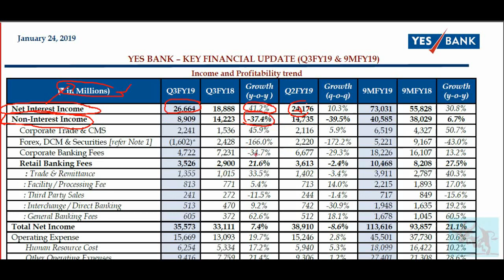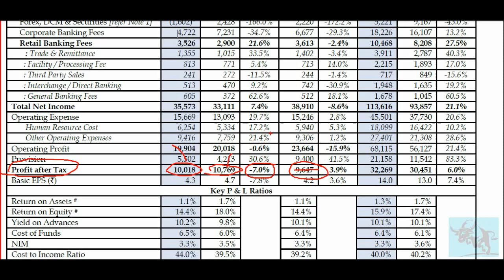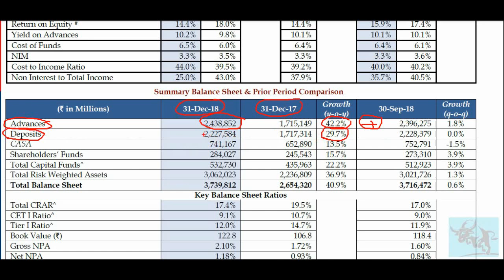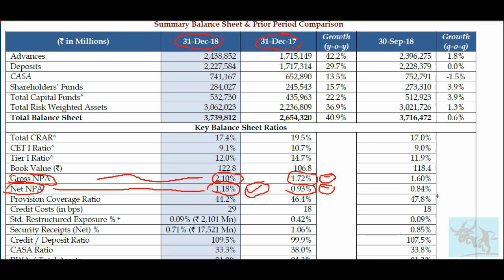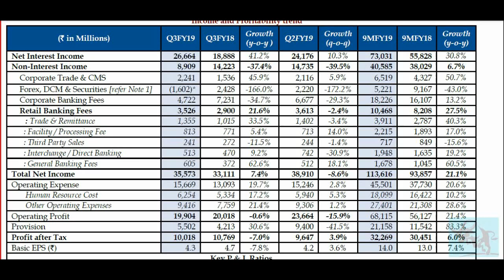YES Bank Q3 Result FY19(analysis).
In this video, I analyzed the yes bank quarter 3 the result financial year 2019  analysis.